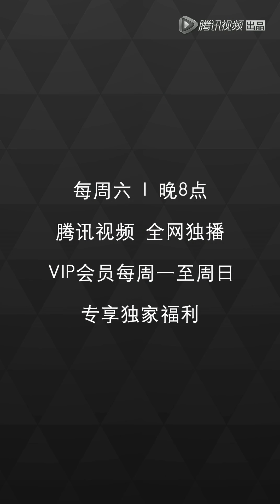二次公演直拍-强东玥《Always》